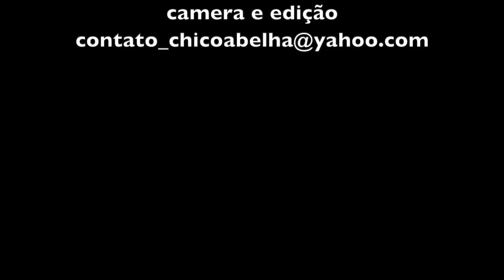A SURPRESA DO BRUNO - PARTE 1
Conheço o Bruno há 5 anos, ele era um menino. Ele entrou em contato pelo zap pedindo pra eu entrevistar o avô. Fui lá, fiz o registro e desde então ele tem me apresentado pessoas do Bairro do Guirra com os quais fiz vários vídeos.
Bruno sempre me surpreendeu. Largou a escola e foi fazer sua vida tirando leite e breganhando. Outro dia organizou uma festa com catira, igual nos tempos antigos. Ele é um caipira da resistência, observando de sua trincheira o progresso e os turistas chegarem.
Eu pensava que o Bruno ia ser daqueles solteirões casados com o trabalho, mas não. Desta vez ele me chamou pra tomar um café e não falou o que a gente ia filmar. E a surpresa é que Bruno cresceu e virou homem.
Assistam a parte 1 por enquanto, que segunda estou editando ainda.